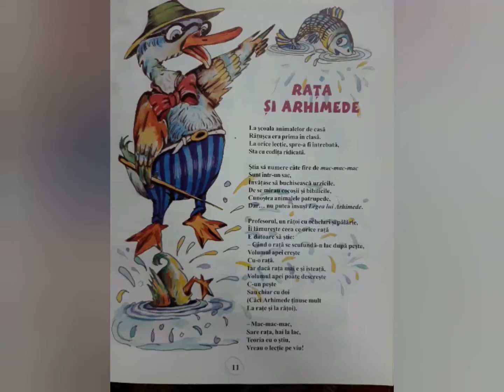„Rața și Arhimede”, de Arcadie Suceveanu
„La școala animalelor de casă
Rățușca era prima în clasă...”